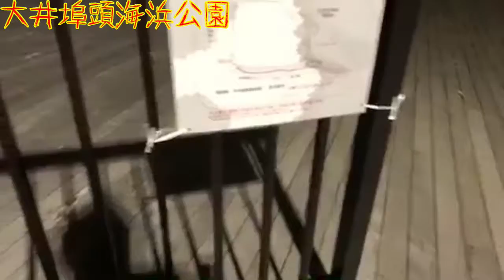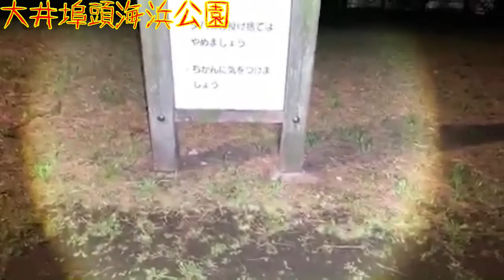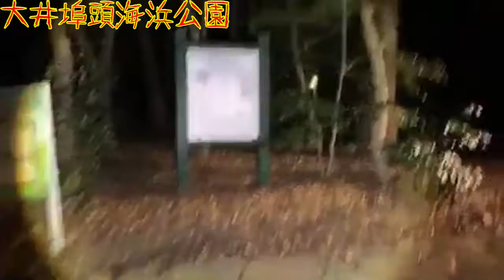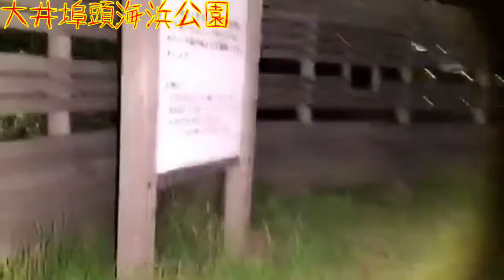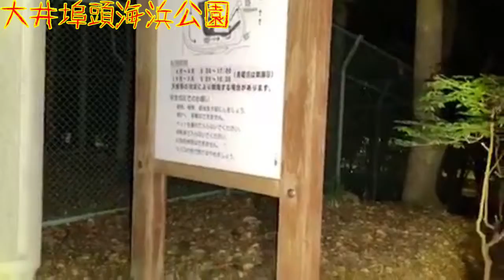【心霊スポット】大井埠頭海浜公園_19503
2019年5月に東京都品川区にある心霊スポット、大井埠頭海浜公園に行った動画を公開。

大井埠頭では1980年代に年に数回も雑木林の中で首吊があったり、暴走族の全盛期には暴走族同士の抗争で殺人事件が起きたといいます。
また、公園内にある池の周りでは割腹自殺があったともいい、凄惨な事件が多く起こっている地です。
昼間は人も多くのどかな公園なのですが、夜になると様子は一変。
釣りをしていると黒い影を見たり、夜に公園を歩いていると謎の声を聞いたりと、数々の心霊体験が報告されています。

◆大井埠頭海浜公園
〒140-0003 東京都品川区八潮４丁目１-１９

◆ツイキャス：ただの帰宅配信含め、週に一回くらいはやってるかも

◆ブログ：最低週1くらいは更新したいなあ